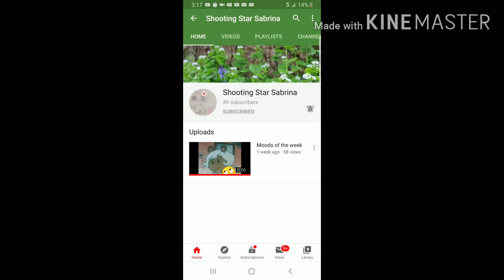GO SUBSCRIBE TO THE BEST PERSON ON PLANET EARTH